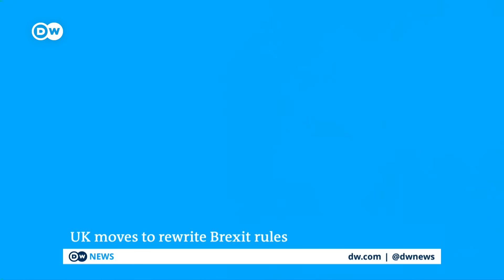EU angered by Britain's plans for unilateral changes in post-Brexit trade rules | DW News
The British government on Monday introduced a bill to Parliament on amendments to the post-Brexit rules that govern trade with Northern Ireland. The European Union says it will respond with all measures at its disposal if Britain pushes ahead with unilateral changes to the Brexit deal on Northern Ireland. It has said any changes would breach international law. Following the announcement, the EU warned that it could launch "infringement procedures" against the UK.
Earlier in the day, UK Foreign Secretary Liz Truss said London wanted a "negotiated solution" to the issue with Brussels and denied that the move was illegal. The UK government had remained quiet about the details of its plan but said they will be "lawful and correct." Johnson himself said the changes would help ease pro-British unionist concerns over the Brexit deal.
US Secretary of State Antony Blinken urged the UK to continue "good-faith negotiations" with the EU in a call with Liz Truss later on Monday, the US State Department said.

What changes have been mentioned?
The proposed changes include the setting up of a "green channel" for goods moving from Britain to Northern Ireland that are destined to stay in the UK. Goods being sent further to the EU would be directed to a "red channel." The UK government has promised penalties for those who try to abuse the system and take advantage of the EU's single market from the UK. They are expected to eliminate European Union state aid rules on subsidies provided to businesses by public authorities in the province.
UK government ministers have also previously said that they wish to no longer allow the European Court of Justice to be the sole arbiter of any disputes, arguing that British courts should have some role.